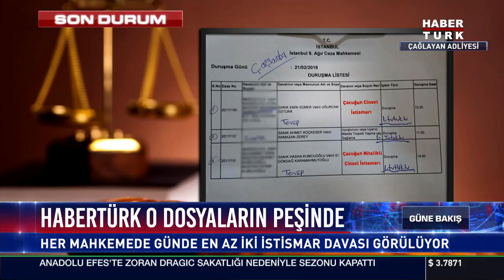İstismar dosyaları kabarık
Çocuğa istismar davaları artık dikkat çekiyor. Kartal Adliyesi'nde bugün 5 çocuğa istismar davası var. Her mahkemede günde en az İki istismar davası görülüyor. Çağlayan Adliyesi'nde de bugün 3 çocuk istismar davası var.